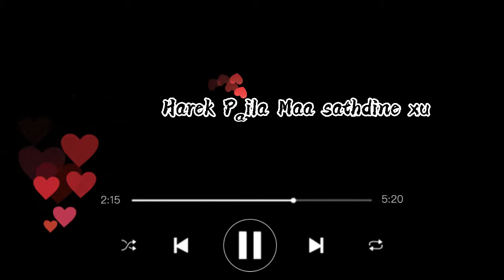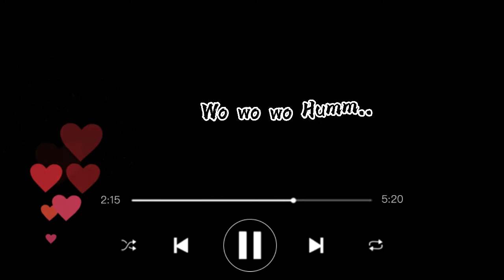Timi Hasideu Khushi Hunxu Maa Song. Kritan Shrestha. Lyrics of Nepali Song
Timi Hasideu song lyrics By Kritan Shrestha.
Hello Everyone

The Original(official) Right of this song is with the original Creator.

COPYRIGHT INFORMATION
None of these videos, sound  clips and images were created by us.
These music does not belong to me.